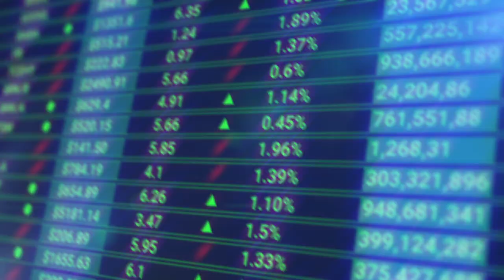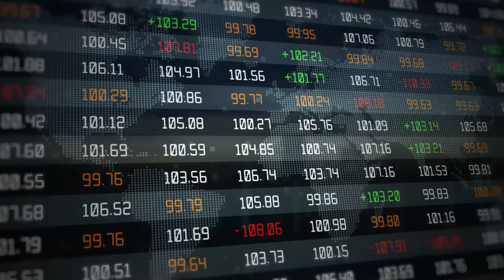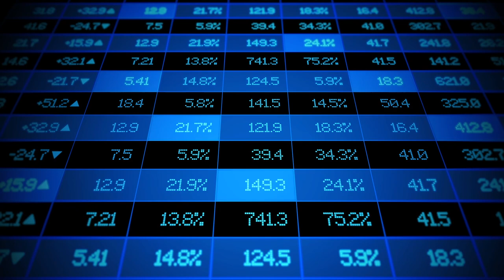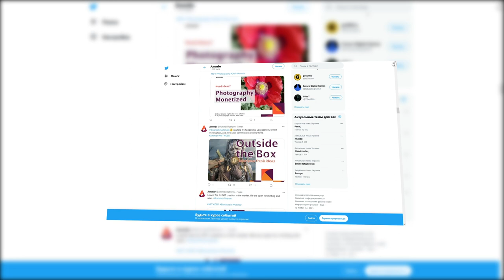🪁 Масштабные Комплексные и Эффективные Технологические Услуги с Ammbr Swap!!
Компания Ammbr занимается созданием инфраструктуры для малых, микро- и средних предприятий, чтобы получить доступ к глобальным рынкам капитала и продаж. Ammbr стремится предоставить масштабные комплексные и эффективные технологические услуги и решить уже традиционные проблемы в рамках совместной работы. Важным этапом работы компании стало открытие платформы Ammbr QMM – маркет мейкинга, основанного на квантовых стратегиях.

Ammbr QMM – это гибридная кросс-цепная автоматизированная платформа, особенностью которой является оптимизация доходности и определения цен. Функционал данной способности удивителен, ведь она включает в себя полностью децентрализованный обмен, размещение и выращивание цифровых активов.
Основными услугами данной платформы являются:
 Обмен валюты;
 Межсетевые свопы;
 Стейкинг в пулы ликвидности;
 Фарминг;
А также функция Honey Pool, которая находится на стадии завершения.
Ammbr QMM тесто связана с платформой Ammbr NFT, что позволяет проводить интересные разработки, связанные со взаимодействием NFT и DeFi.

Еще одной интересной находкой стала платформа AmmbrSwap, которая позволяет каждому пользователю чеканить собственное NFT и продавать их через аукцион или по установленной цене на торговой площадке. По мимо того, что такое предложение достаточно сложно встретить, оно также довольно выгодно! За все транзакции платиться лишь 0.2% комиссии, плата за газ на BSC крайне низкая, а также отсутствуют дополнительные брокерские комиссии при продажах на аукционе.

После изучения платформы Ammbr QMM у меня остались лишь положительные эмоции. Проект действительно делает дело и улучшает жить, как начинающим, так и профессиональным пользователям.  Если вас заинтересовал данный проект, то вы можете ознакомиться с ним лично, перейдя на их официальный сайт, ссылка на который находится в описании под видео.

🎯 Любые вопросы: @BTCGuruch
Менеджеры: